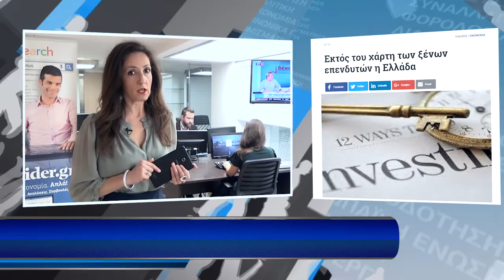Η οικονομία σε 1' από το - 1/3/2017